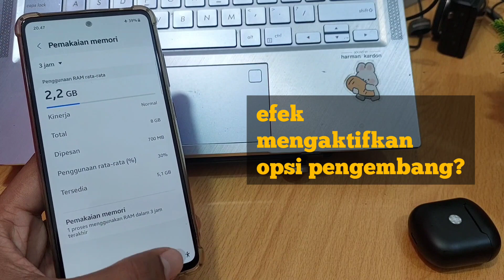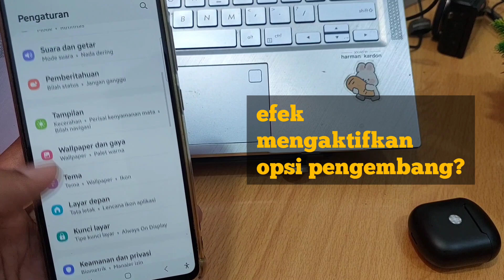Amankah mengaktifkan opsi pengembang?